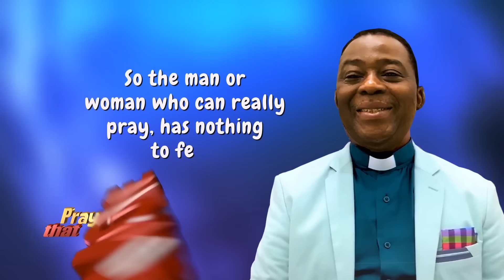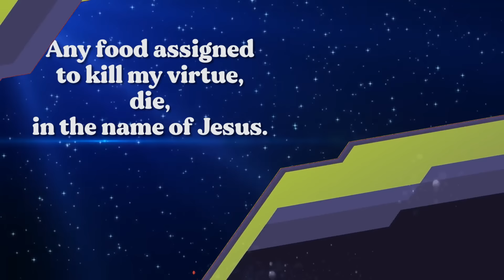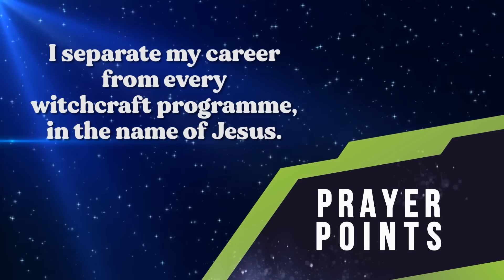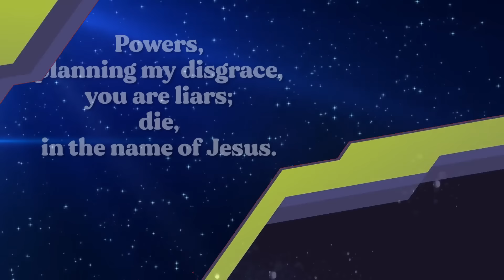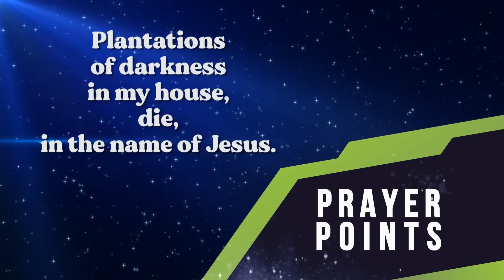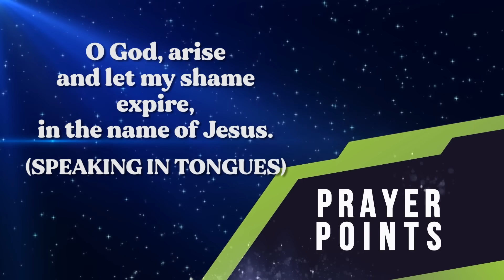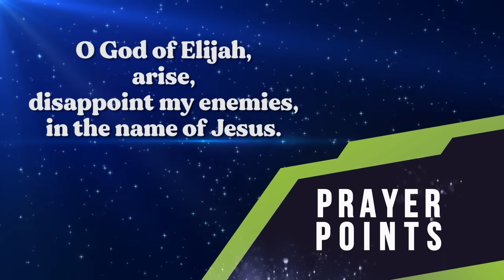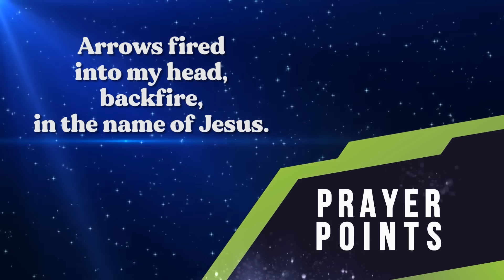PRAYERS THAT MOVE MOUNTAINS Episode 67 with Dr D K Olukoya